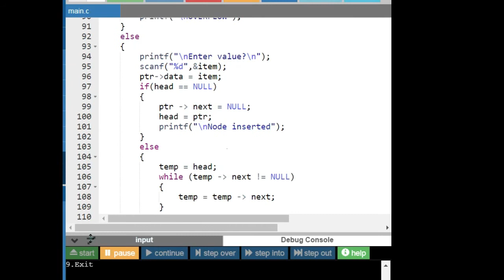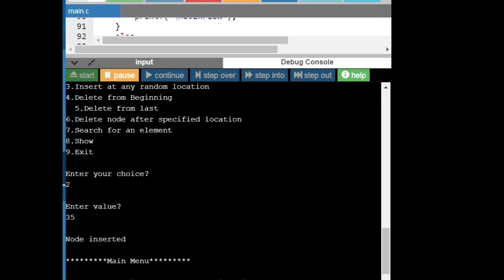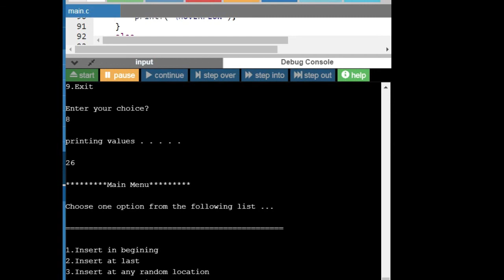Linked List program explanation